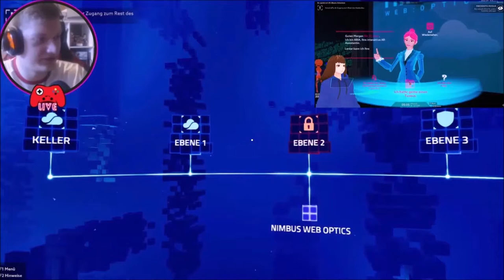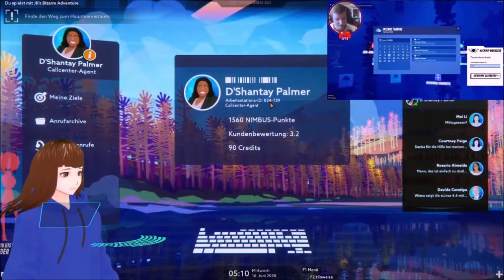Wir BRECHEN in eine Firma ein UND KLAUEN Daten | Operation Tango | Deutsch | Vtuber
Heute brechen wir bei Nimbus ein und versuchen Daten zu stehlen